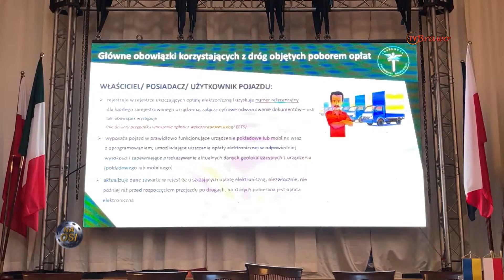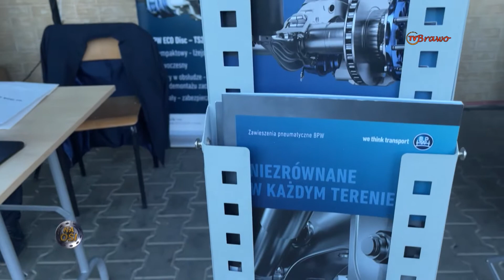O czym rozmawiali w tym roku przewoźnicy na konferencji w Tęgoborzu? [Na Osi 955]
Jakie tematy poruszali przewoźnicy na konferencji w Tęgoborzu?

Premiera w Motowizji w każdą sobotę o 10:35!